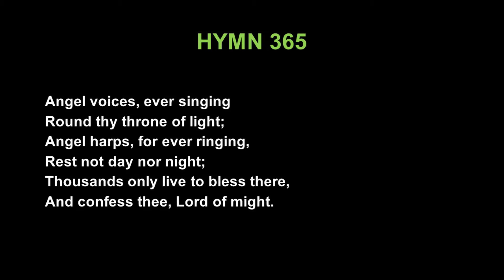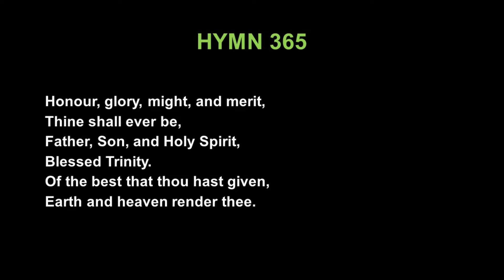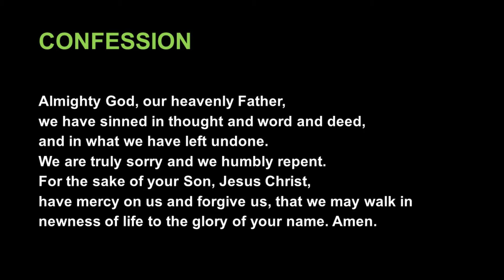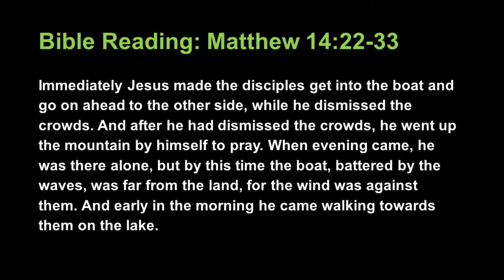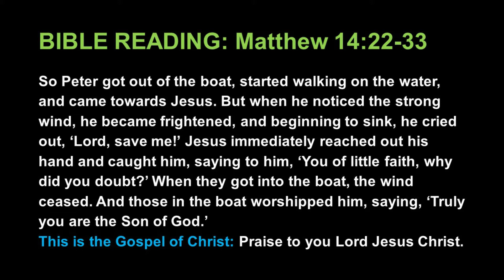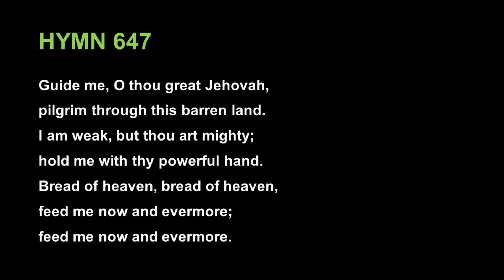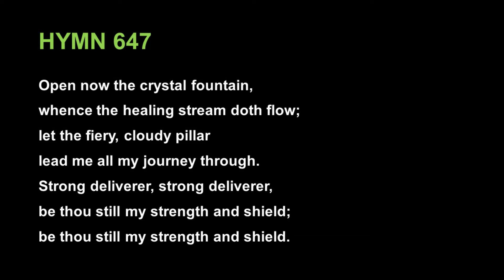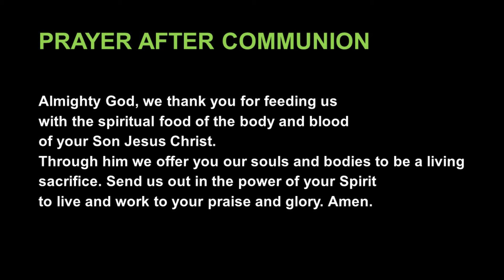A service of Holy Communion 16th August 2020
Recorded in St Mary's Crumlin.